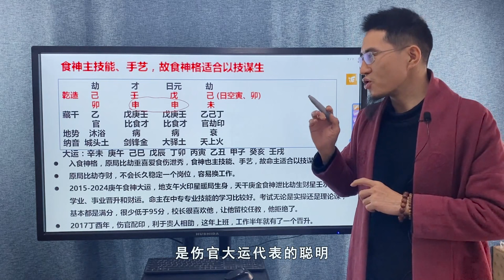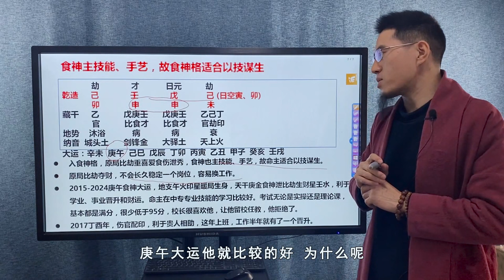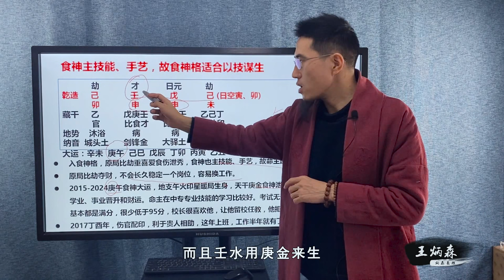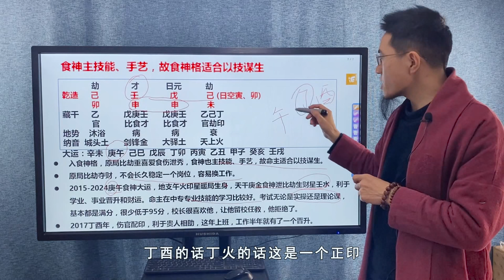这样的人适合有一技之长，人生道路会走得更稳健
咨询可以微信wangbsen2020